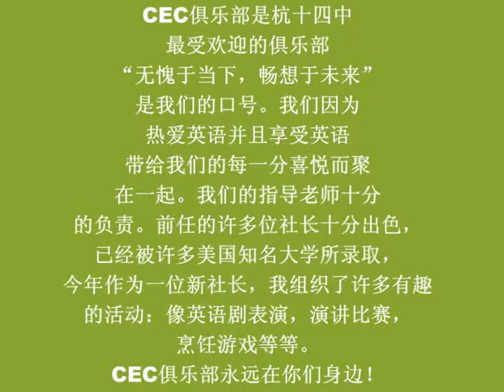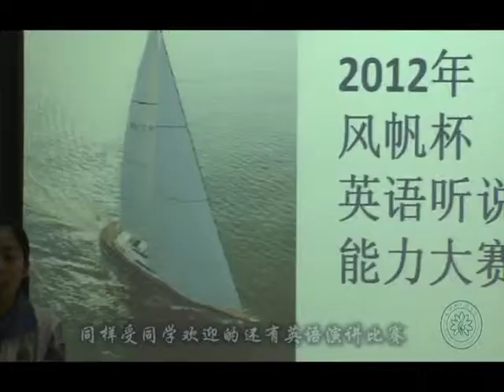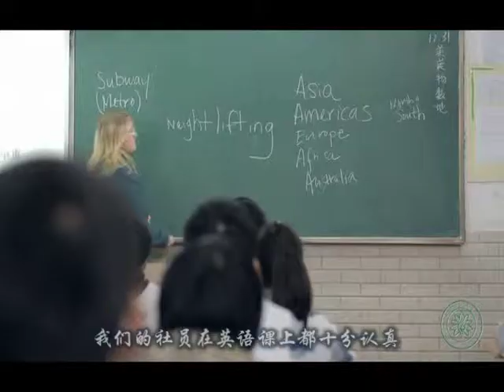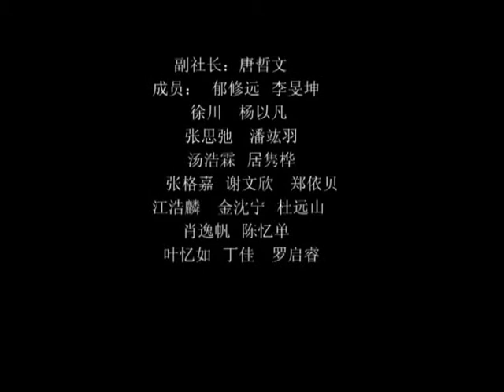Hangzhou No 14 High School CEC club commercial